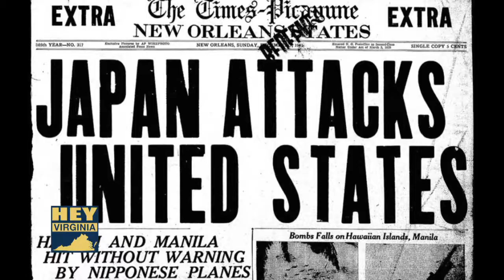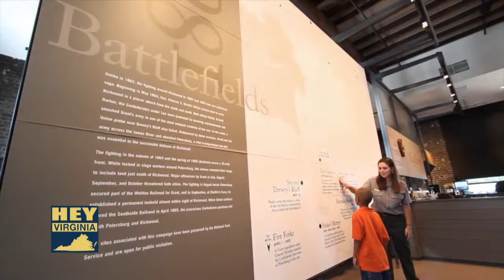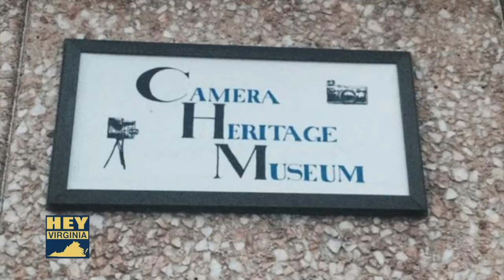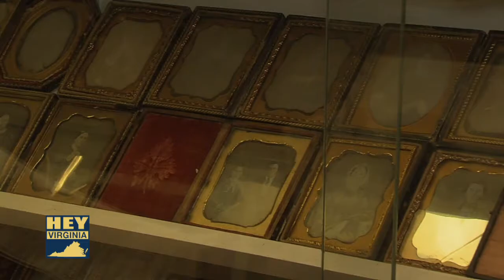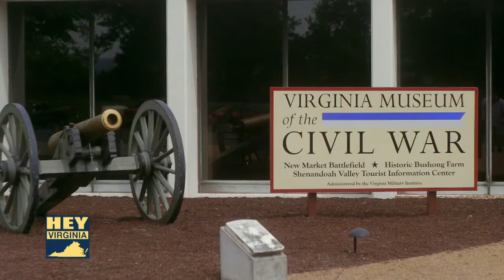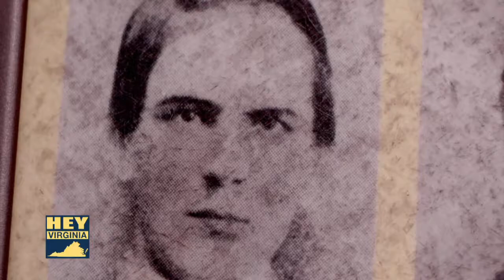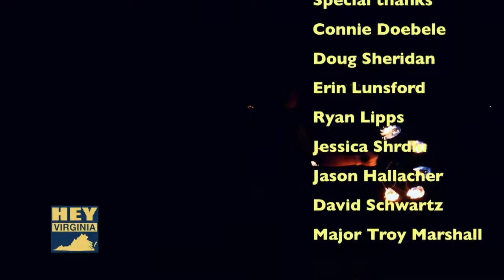Hey Virginia Aug 28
Haksaw Ridge, Sunspots Glassblowing, Lake Shenandoah, music: Erin & the Wildfire, Camera Heritage Museum, Battle of Newmarket